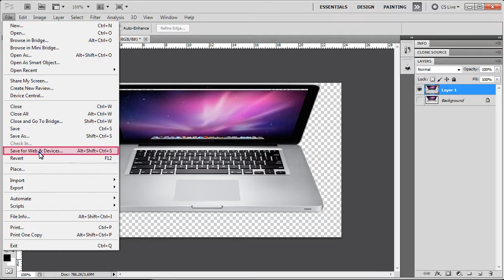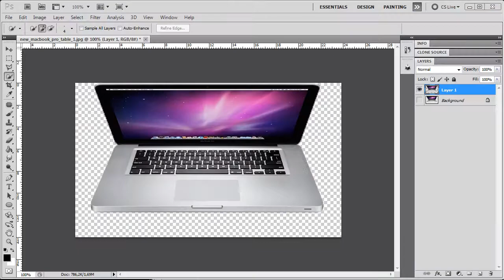Удаление фона из изображения в Photoshop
Простая инструкция по удалению однородного фона из изображения в Photoshop